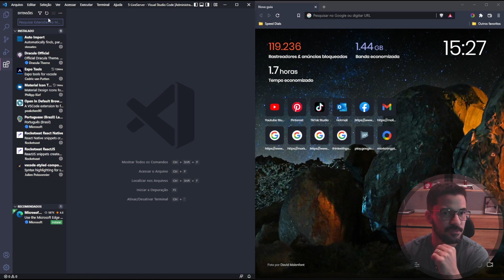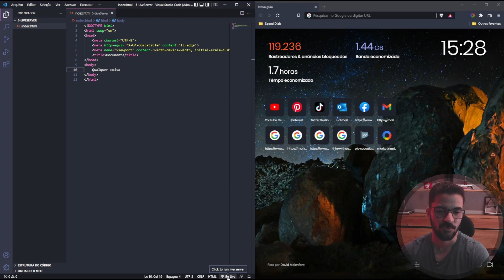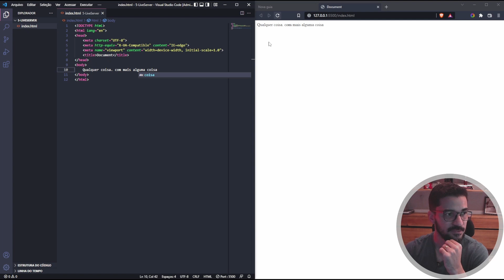Aumente sua produtividade com o LiveServer - Dica rápida e fácil para front-end e web designers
Adicione atualização automática no seu vs code e ganhe mais produtividade.